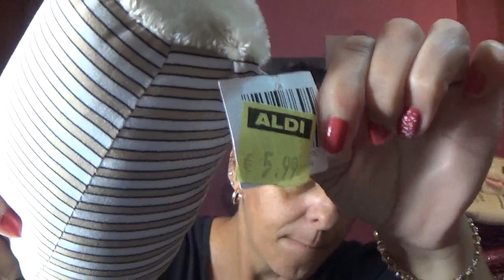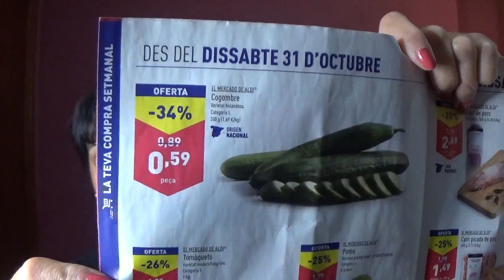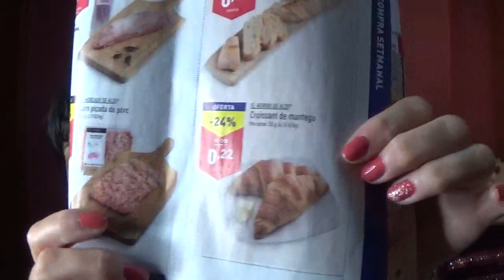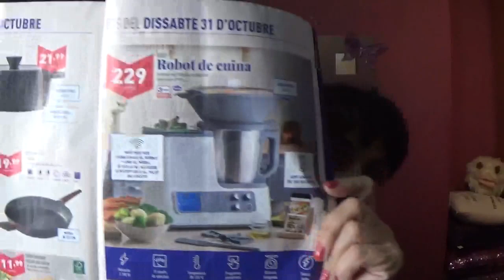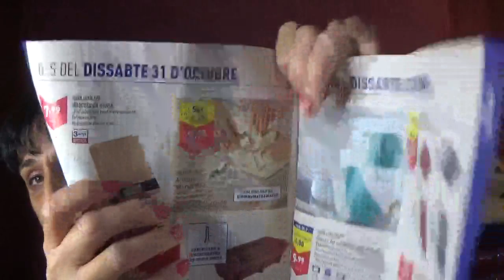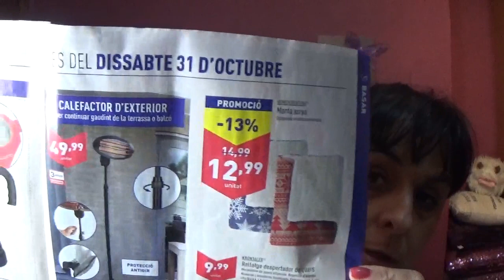COMPRA EN ALDI OFERTAS QUE ESTAN MUY BIEN Y NUEVAS COSITAS DEL CATALOGO PARA ESTA SEMANA